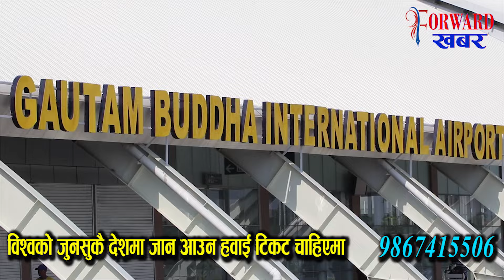भैरहवा विमानस्थलबाट एकैसाथ १० भन्दा बढी देशमा उडान ।टिकट खुल्ला। Gautam Buddha international Airport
"यो Forward Khabar, अनलाइन टेलिभिजन प्रचलित कानुन र अनलाइन टिभी पत्रकार स्वनियमन निर्देशिका अनुसार संचालित जिम्मेवार सार्बजनिक संचार माध्यम हो।"

Forward Nepal multipurpose company द्वारा संचालित forwardkhabar.com को आधिकारिक youtube channel
Channel name ;-Forward khabar
Address :- Butwal-12,Rupandehi